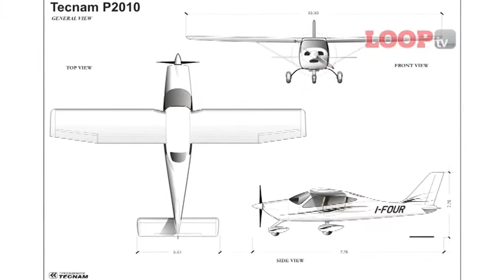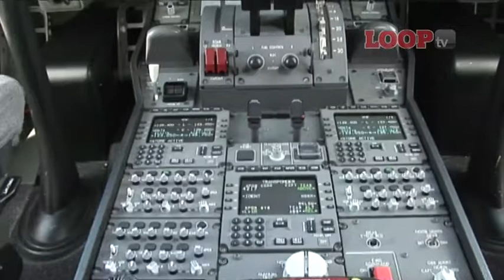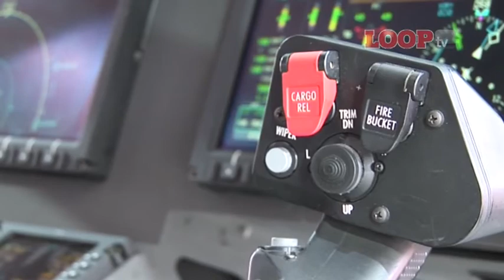THE LOOP SHOW - 09/10 Sbach 342 -- Aerobatic Machine, Farnborough, P-51 Mustangs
The guys are back in the studio after travels to Oshkosh and elsewhere, and immediately get DC to work reporting from the giant Farnborough Airshow where he looks over the major news from the country's biggest aviation event. It saw the first appearance of the Boeing Dreamliner outside the US, and some pretty eyecatching near-aerobatic display flying from the giant A400M transport plane too.

Meanwhile, Paul Bonhomme squeezes the Show into his ever-hectic schedule to talk about becoming the first man to retain the Red Bull Air Race world title, and look back on an eventful season.

This month's flight test is of the spectacular XtremeAir Sbach 342, the new all-carbon Unlimited-class aerobatic two-seater which is in the process of rewriting perceptions of what aerobatic two-seaters can be like. We're joined too by the aircraft's charismatic designer Philipp Steinbach, whose also the German national champion -- one handy pilot to say the least!

And that P-51? It sent shivers up the spines of thousands of aviation fans at the cracking Little Gransden Air Show -- alongside dozens of other cool aircraft -- see the highlights of the show.